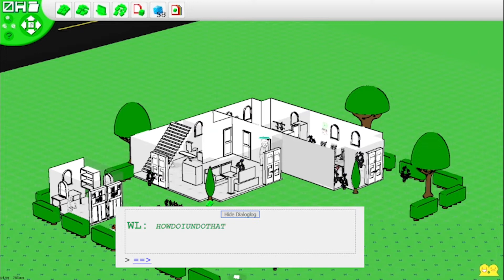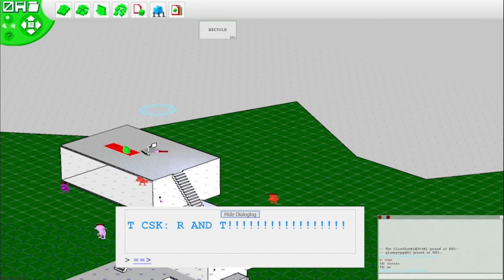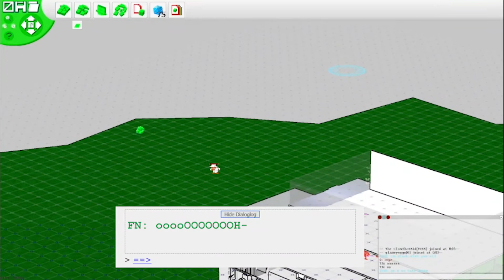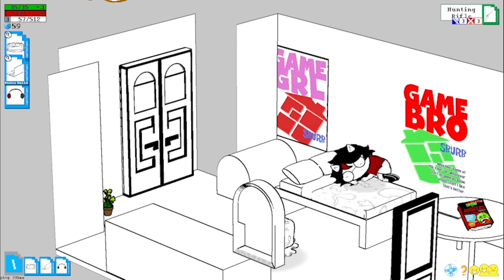homestuck but a little different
i accidentally left this recording open for 14 hours so it kept crashing on me when i went to edit and i failed to upload it the first time

if u see this and ik u irl dont mention this on the 2nd of august

harleboss // background track (homestuck)
showtime piano refrain // end bit (homestuck)
showtime // strife music bit (homestuck)

homestuck music by homestuck :)